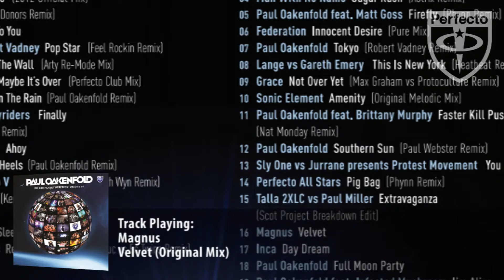Magnus - Velvet (Original Mix)